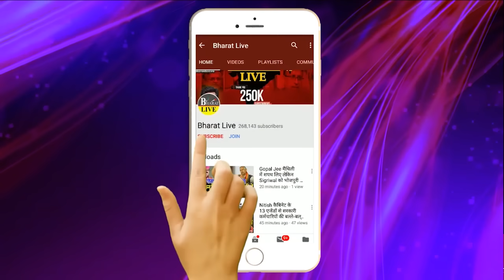गेम बड़ा है! नीतीश के भीतरघात का मुंहतोड़ जवाब जो लालू-तेजस्वी भी नहीं बोल पाए वो खाँटी राजपूत सुनील